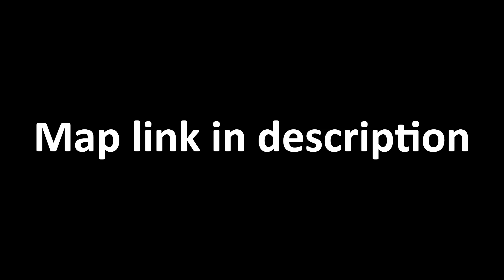F l o a t i n g T r e e s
Big thanks to @JustWhateverTM for the custom cameras and rendering the run. Go sub to him!

also sorry if the first transition is buggy, i remarked it when i built half of the map so yeah.